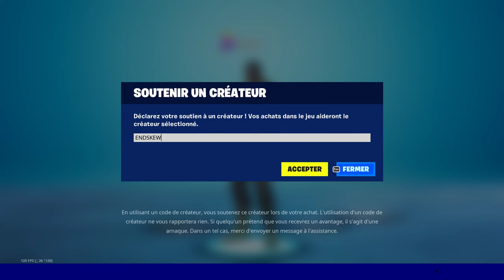Visiter la Citadelle, Anvil Square et Shattered Slabs